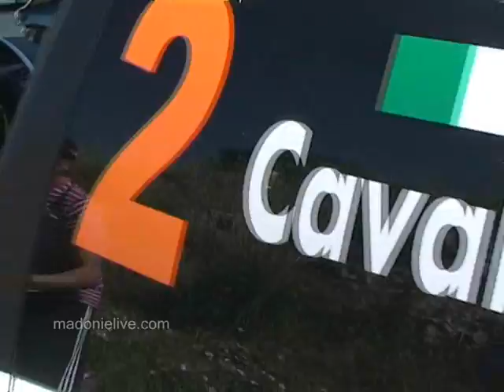Targa Florio 2009 (shakedown)